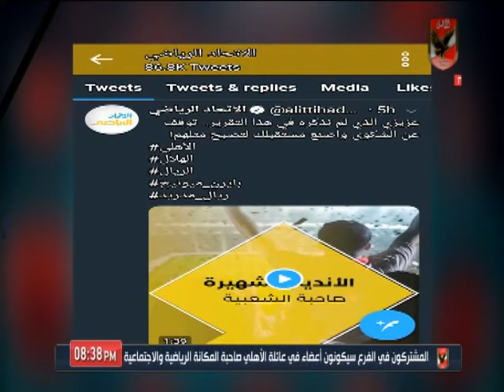محمد سعيد يتناول تويته "الاتحاد الرياضي": توقف عن الشكوى واصنع مستقبلك لتصبح مثلهم!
التردد: 12341 أفقي.
القمر: نايل سات.
معامل الخطأ: 5/6.
معدل الترميز: 27500